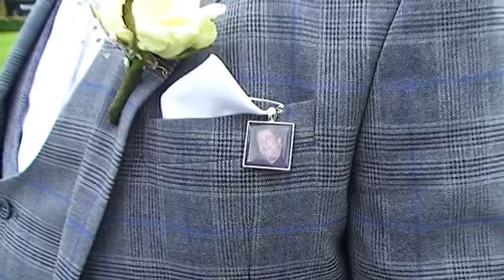Our Wedding Day Highlights